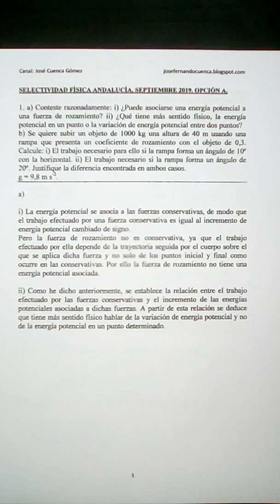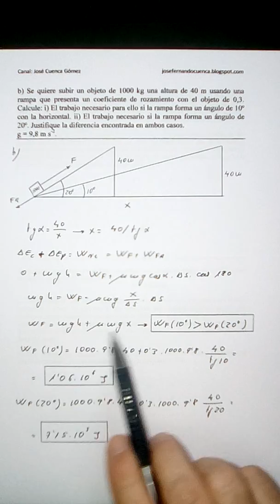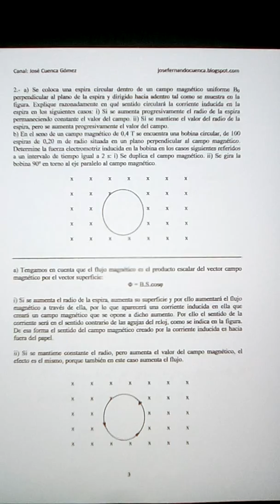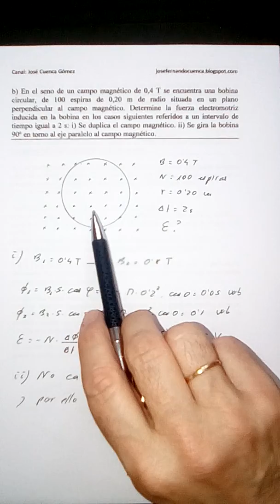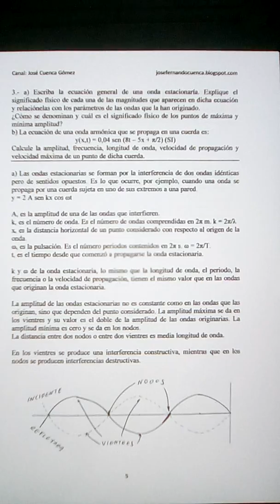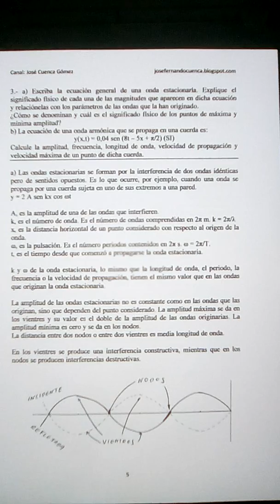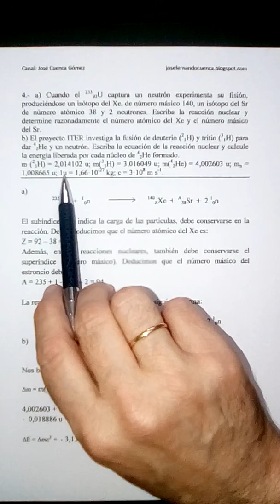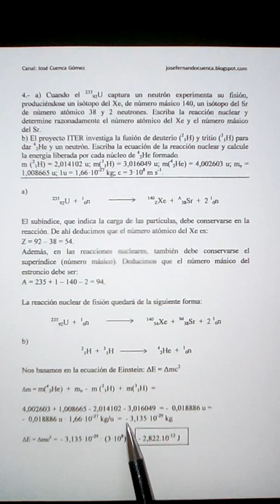SELECTIVIDAD FÍSICA ANDALUCÍA. SEPTIEMBRE 2019. OPCIÓN A. José Cuenca.